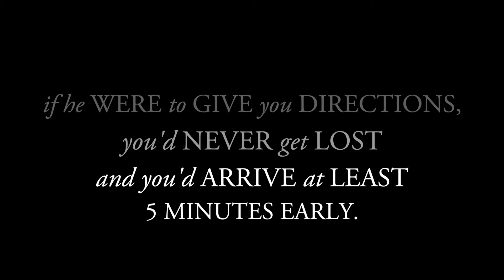09 Live - Convocation 2017 Commercial Fiscally Responsible Man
Our Assistant Superintendent of Business and Finance, Mike Hagar, is the most "Fiscally Responsible Man" in the world!